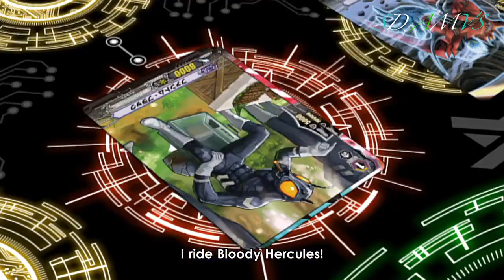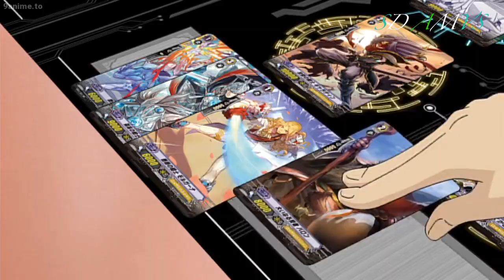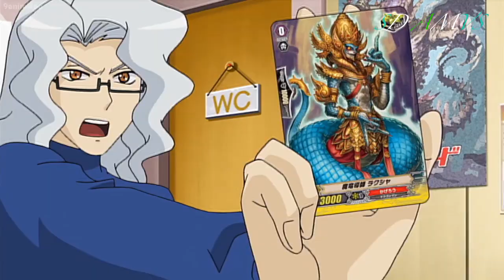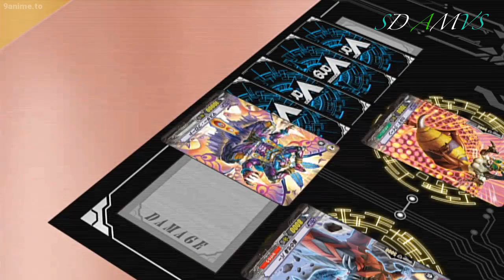Aichi vs Kishida AMV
I want to make more videos of Vanguard if you like that.

Anime: Cardfight Vanguard (2011)
Episode 8: The King of Knights Enters The Fray!
Songs: Starset - Ricochet

This video is intended for 13+ years old viewers.